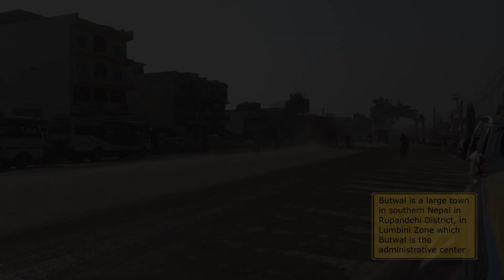NEPAL TOURIST BUS | POKHARA BUS STATION | TO LUMBINI BY BUS | NEPAL PUBLIC BUS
If you want from Pokhara to Lumbini, you have to take a bus. The road is long and the roads are unmanaged and in a desolate state. After more than 9 hours we arrived in Lumbini to see Budha's birthplace.